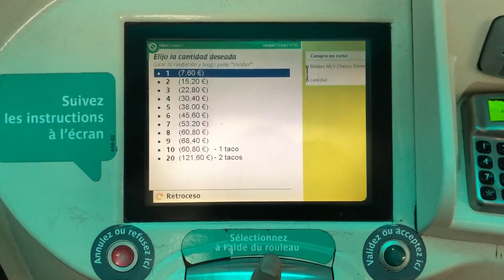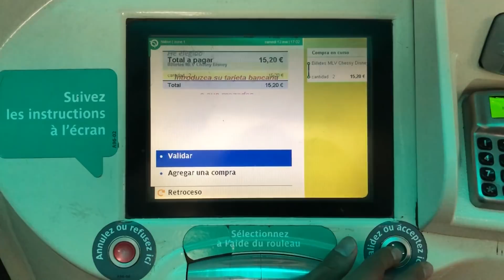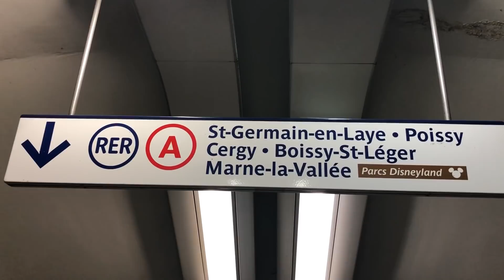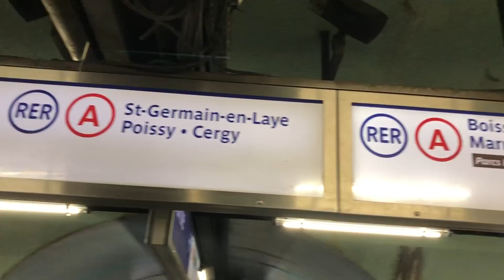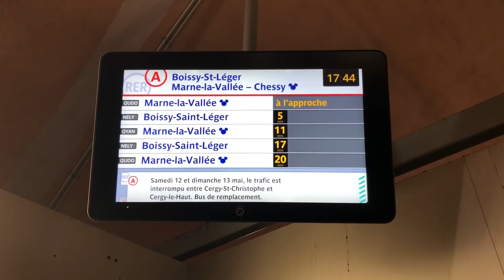Cómo ir a Disneyland Paris - fácil, rápido y barato / Ana y Bern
Conoce la forma más fácil, rápida y barata de llegar a Disneyland Paris, el parque de atracciones más famoso de todo el mundo.

🛎RECUERDA ACTIVAR LA CAMPANITA DE LAS NOTIFICACIONES🛎

Google plus: +anaybern

📸¿Quieres una sesión de fotos en Paris?

👫¿Quieres que una persona te acompañe a visitar Paris?

Música
MBB